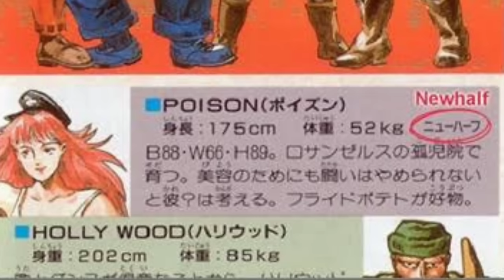Maiores Curiosidades dos Vídeo Games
Fala galera, hoje vamos conhecer algumas das maiores curiosidades dos videogames. Espero que vocês gostem e assistam até o final, ok?